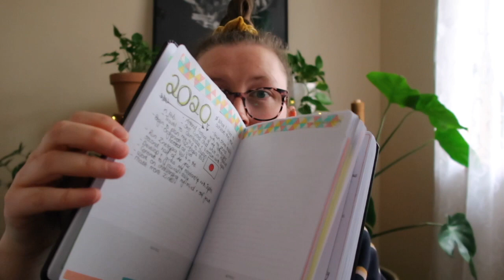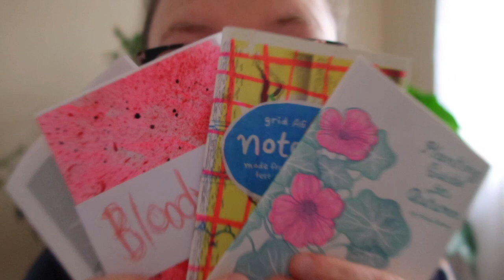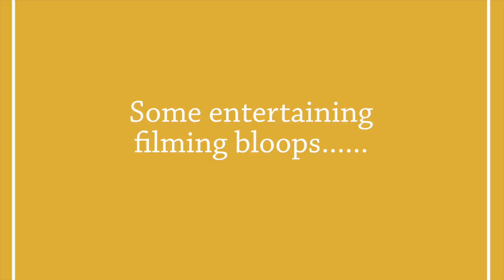5x Fun Facts - About me!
Welcome back to my little space on the internet! Just a little intro with 5x Fun Facts about me. The bloops. I cried so hard with laughter. what a hoot to film and laugh at myself!! I have realised that my focus was way off in this video. sorry!